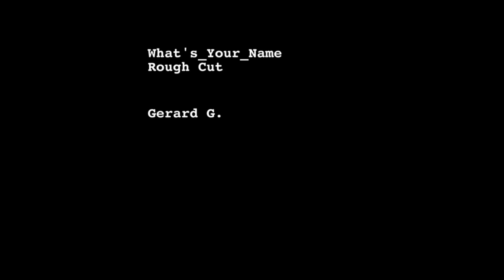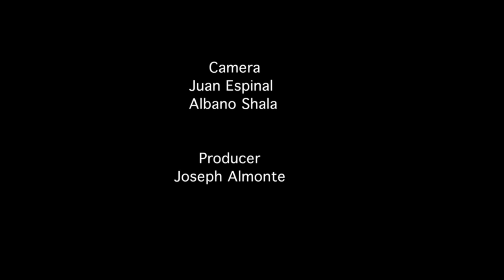whats your name